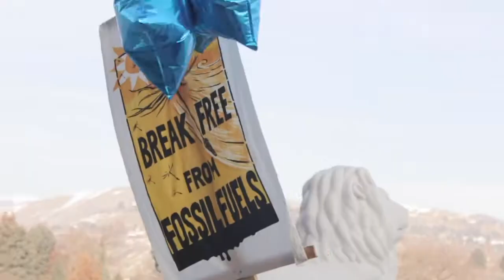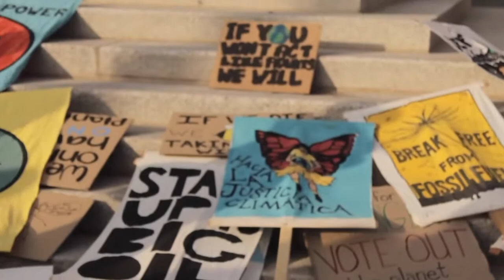Freedom of Expression